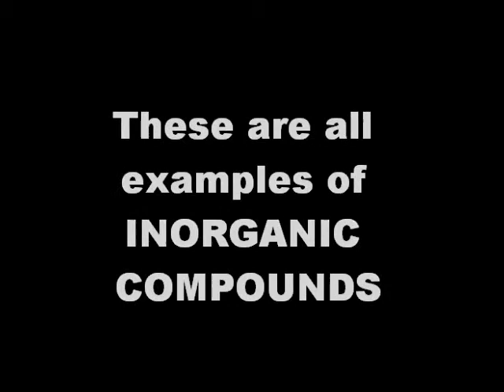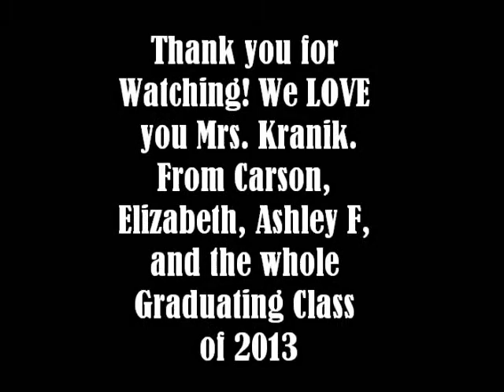Examples of Inorganic Compounds Song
Science Chapter Examples of Inorganic Compounds